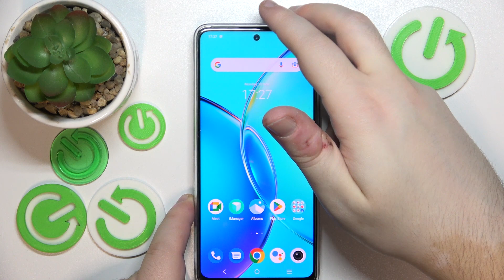How to Connect Pendrive on VIVO Y36?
Find out more:
This tutorial is designed to guide VIVO Y36 users through the process of connecting a USB pendrive to their smartphones. Many users seek to expand their device's storage or conveniently access files using a pendrive. This step-by-step guide provides clear instructions on how users can successfully connect and utilize a USB pendrive with their VIVO Y36 smartphones. By following this tutorial, users can seamlessly transfer, manage, and access files stored on a pendrive directly from their device, enhancing convenience and usability.

Why would users want to connect a pendrive to their VIVO Y36 smartphones?
What kind of USB pendrives are compatible with the VIVO Y36?
How can users physically connect a pendrive to their VIVO Y36 device?
Are there specific adapters or cables required to connect a pendrive to the VIVO Y36?
Can users directly access files stored on the pendrive once connected to the VIVO Y36?